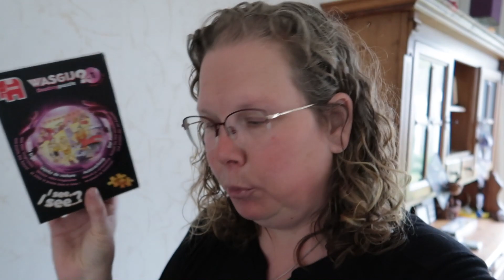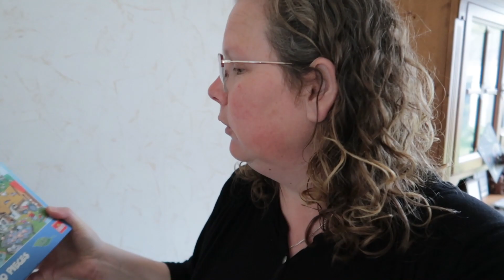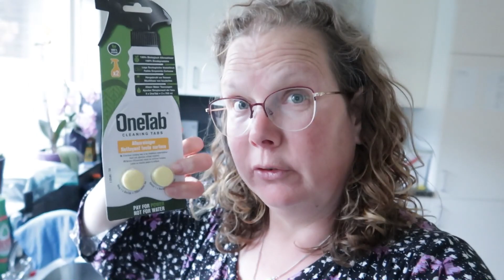Langs de Kringloop ?? | vlog 1197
We gaan even bij de kringloop kijken en daarna verder aan het werk, rommmelen in huis. Eigenlijk een vrij chille vakantiedag.

Post kun je sturen naar :
Cypressenlaan 3
1702 KP Heerhugowaard.